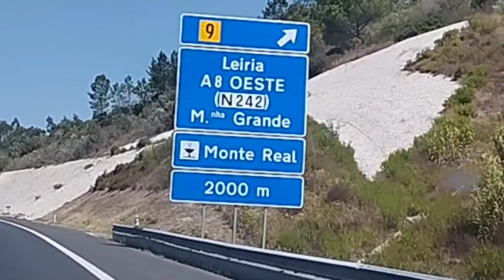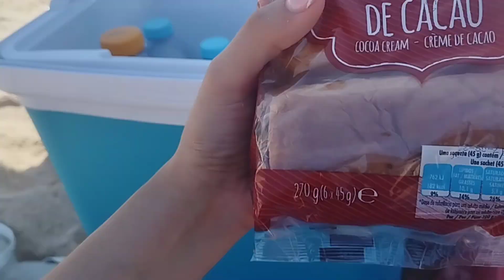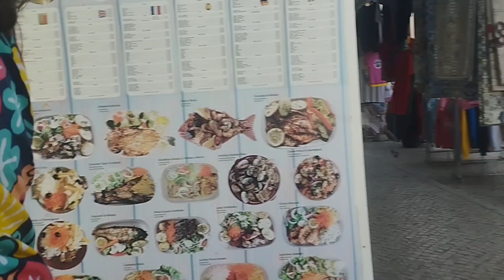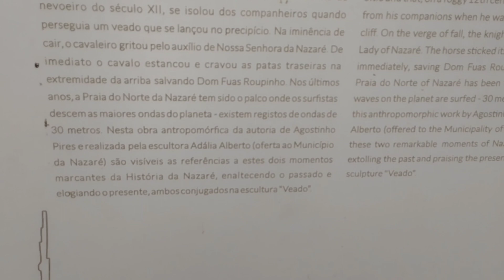FÉRIAS!: Passeio à PRAIA de NAZARÉ!